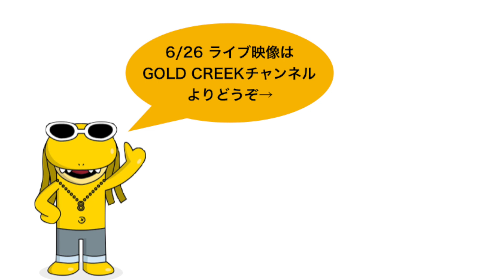エイト MAN LIVE @ KANAZAWA GOLD CREEK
この動画ではLIVEを視聴出来ませんので
下記のURLより視聴ください。